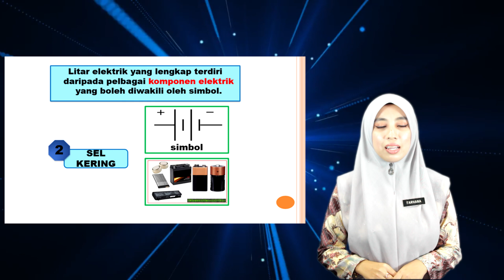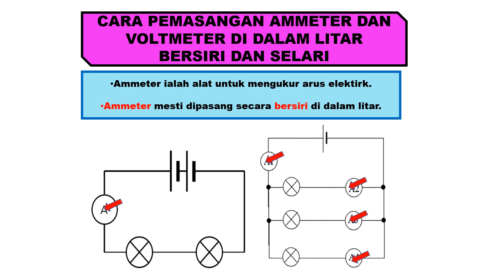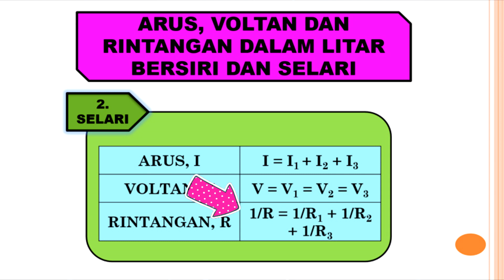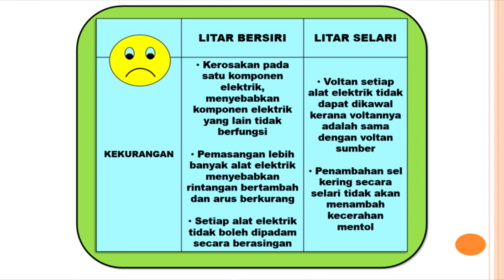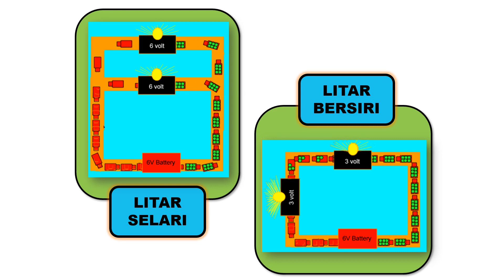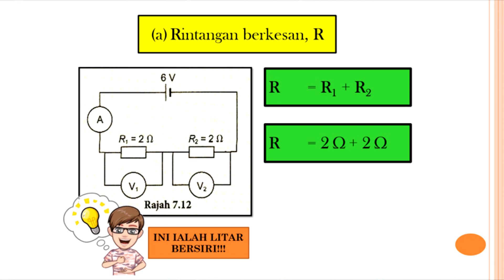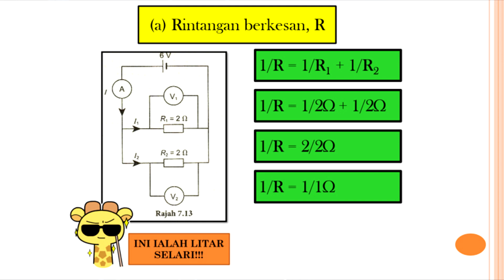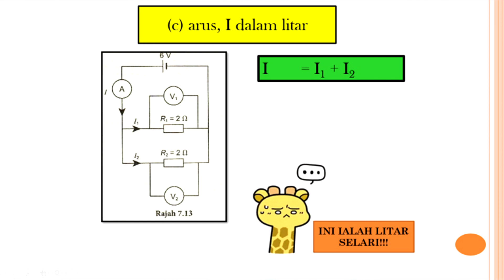SAINS TINGKATAN 2 - PENGALIRAN ARUS ELEKTRIK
Pengaliran Arus Elektrik dalam Litar Bersiri dan Litar Selari Arus, Voltan dan Rintangan dalam Litar Bersiri Arus, Voltan dan Rintangan dalam Litar Selari

Cikgu Farhana binti Bakhtiar
SMK Durian Tunggal,
Melaka